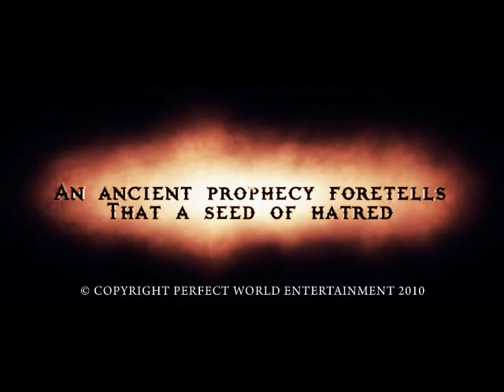A-PWI -- Contest: Re-Score the GenesisTrailer 3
HIS IS MY PWI -- Contest: Re-Score the Genesis Trailer 3, I AM Heeroo from LOST CITY SERVER.